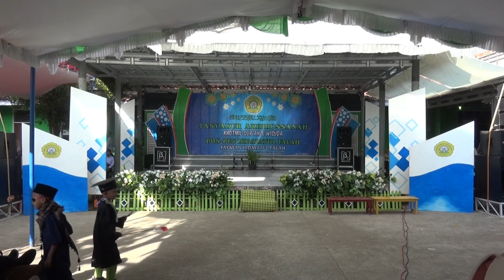TASYAKUR AKHIRUSSANAH KHOTMIL QUR AN WISUDA PON PES HIDAYATUL FALAH LIVE DEBI STUDIO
Order Via
Inbox Langsung
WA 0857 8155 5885